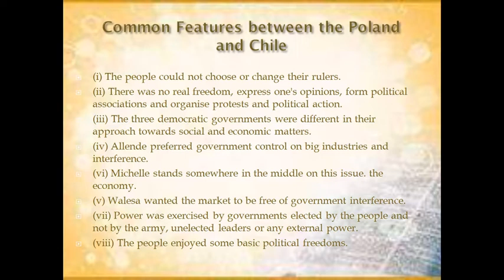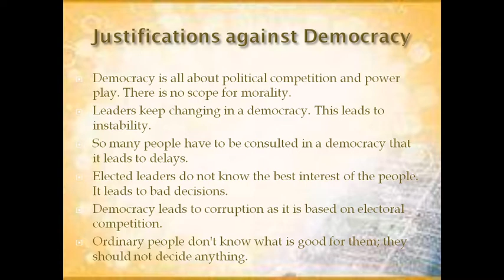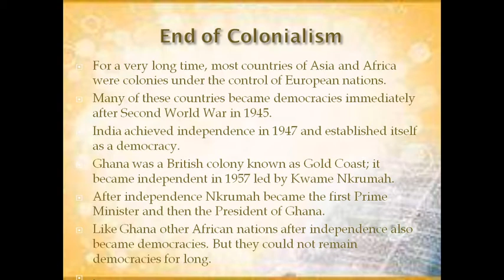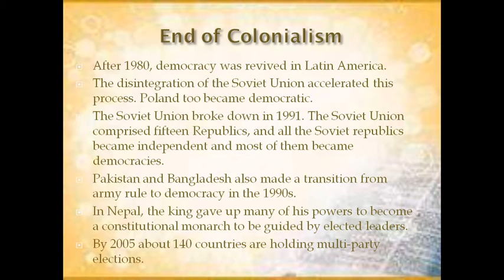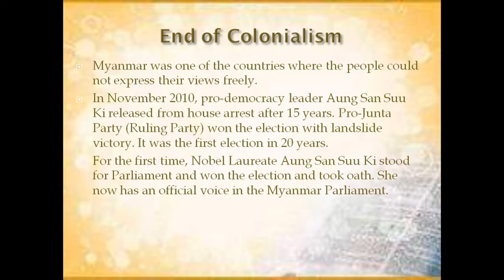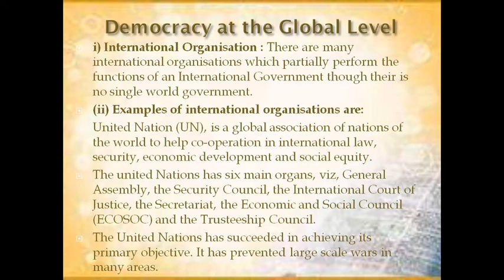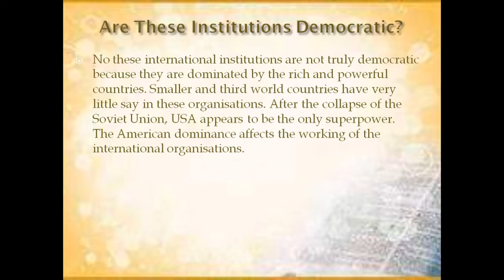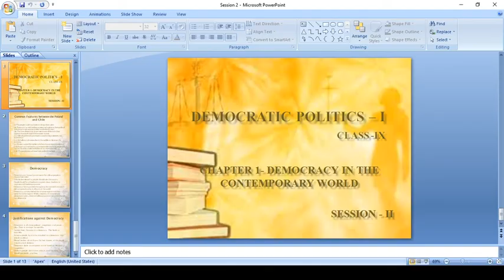CLASS - 9TH, SUB - SOCIAL SCIENCE, CHAPTER - 1 DEMOCRACY IN THE CONTEMPORARY WORLD, SESSION - 2